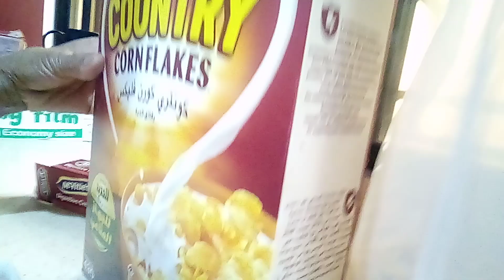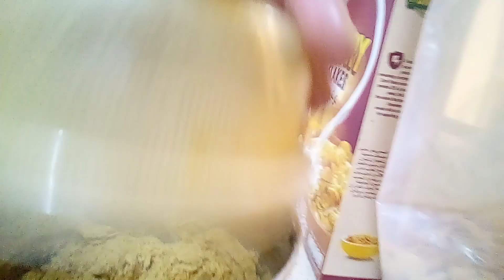I make dates marble biscuits & cornflake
#@raselbenyamen#imakemarbledatesbiscuits& cornflake
ingredients:
1 pack dates blinder
3 slice butter fresh
1/2 cup cornflake
1 pack biscuit

thank you so much guys enjoy for watching my video